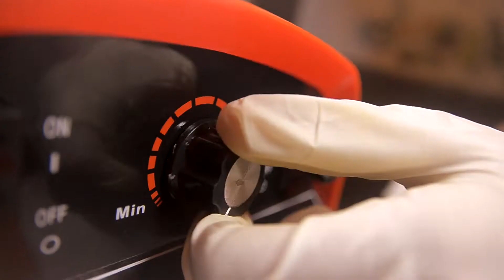Uncle George Cafe / Frappes and many others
Uncle George Cafe / promo video